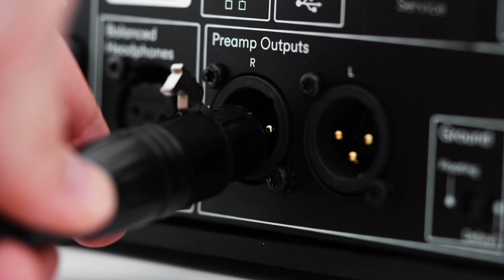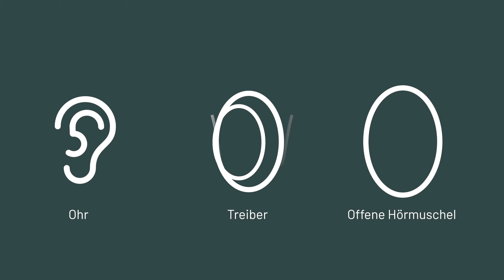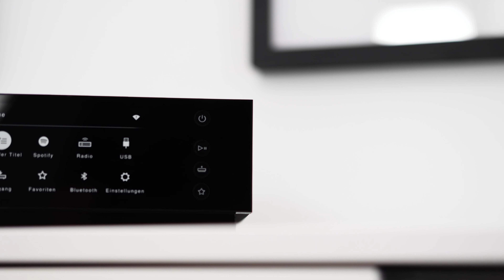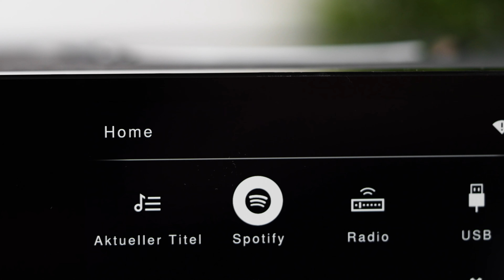Was kann ein 5.000€ Kopfhörer? (Focal Utopia ausprobiert!)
Was können eigentlich die Focal Utopia?  Wir haben die Referenzkopfhörer ausprobiert und auch mit den teuersten Kopfhörer der Welt, den Sennheiser HE1, sowie Apples AirPods Max verglichen! Viel Spaß!

 / audioselect_hifi

 / audioselect-hifi

Wir veröffentlichen für Euch jeden Monat ein neues, spannendes Thema aus dem Bereich High End HiFi und Heimkino, also bleibt dran :-)

Für weiterführende Informationen und Produktberatungen seid Ihr auch eingeladen uns telefonisch und per Email zu kontaktieren, sowie Euch unsere Produkte vor Ort in unserem Store ausführlich vorführen und erklären zu lassen.